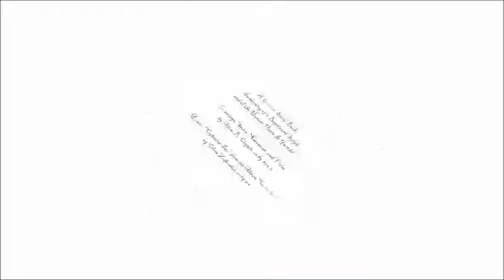Golden Story Book: Awakening of a Baptismal Sylph . by Alice B. Clagett . music of Chris Zabriskie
Full Title: "Golden Story Book: Awakening of a Baptismal Sylph and of the Human Heart It Guards"

Dear Ones